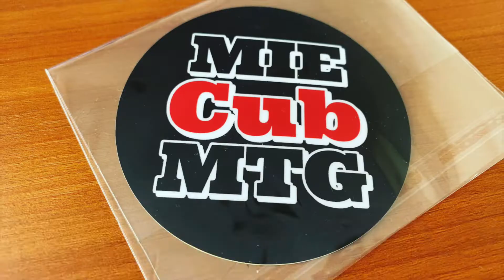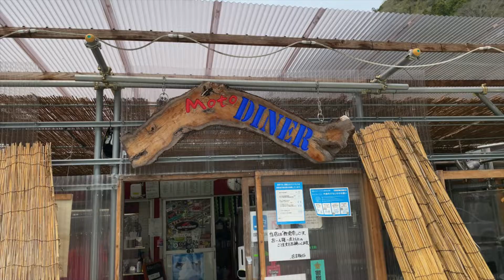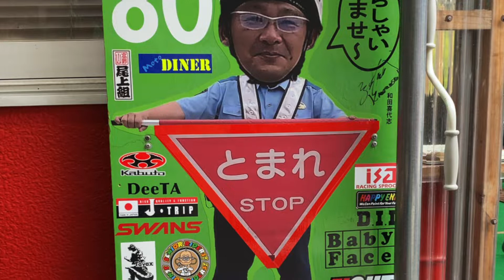2022 植田さんとランチツーリング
2022 植田さんとMoto DINERへランチツーリング